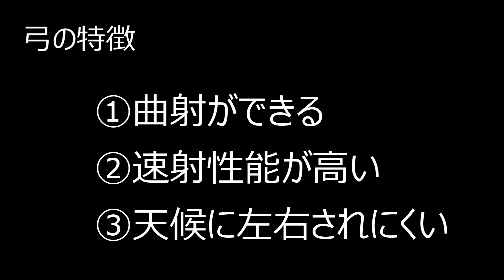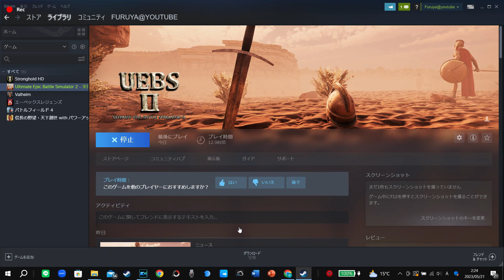【鉄砲vs弓】弓兵隊2000人で鉄砲隊2000人を破るには？！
※使用素材は以下になります
画像素材：wikipedia
音楽素材：童謡 唱歌 叙情歌・MP3ダウンロード